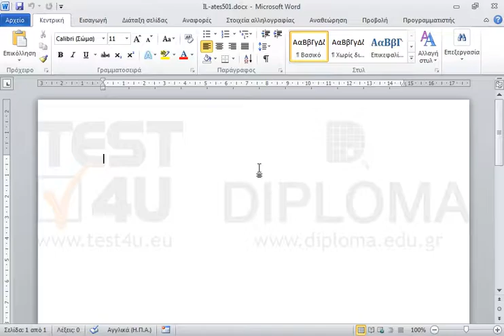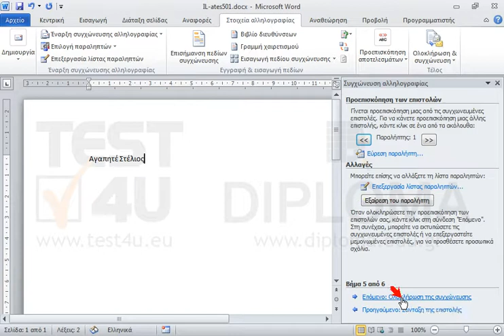Ορίστε το το φύλλο εργασίας Καθηγητές από αρχείο Excel με όνομα List που βρίσκεται στον φάκελο...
Ορίστε το το φύλλο εργασίας Καθηγητές από αρχείο Excel με όνομα List που βρίσκεται στον φάκελο IL-ates\Word της επιφάνειας εργασίας, ως λίστα επιστολών και ολοκληρώστε την συγχώνευση αλληλογραφίας σε ένα νέο έγγραφο για όλους τους παραλήπτες και εισάγετε ένα πεδίο του Word έτσι ώστε εάν ο παραλήπτης είναι Άνδρας το κείμενο να είναι Αγαπητέ και το όνομα του παραλήπτη, ενώ σε άλλη περίπτωση να είναι Αγαπητή και το όνομα του παραλήπτη. Μη κλείσετε το νέο έγγραφο.

77-425 Microsoft Office Specialist Word Expert 2013 Μέρος 1 - Ελληνική έκδοση